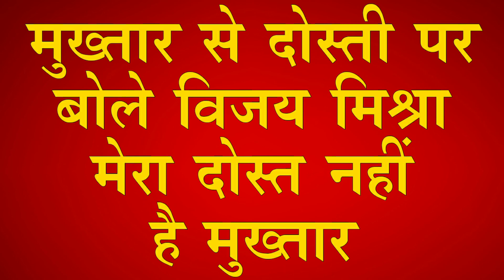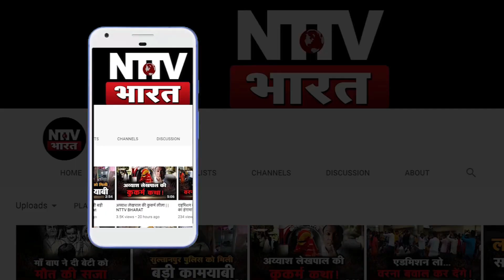बाहुबली विजय मिश्रा ने फोड़ा सियासी बम, झुलस जाएगी योगी सरकार | NTTV BHARAT